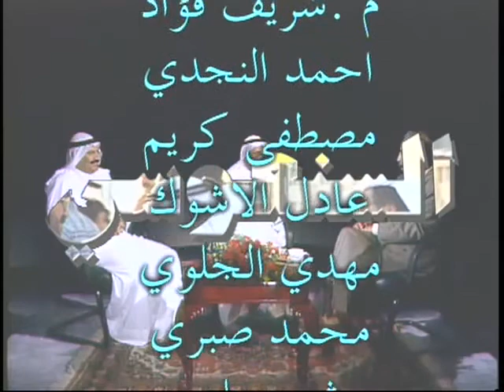برنامج السنعوسي-توحيد مناهج المقررات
تقديم: محمد السنعوسي
رقم الارشيف: N55
تاريخ البث: 21-نوفمبر-1997
انتاج: تلفزيون الكويت